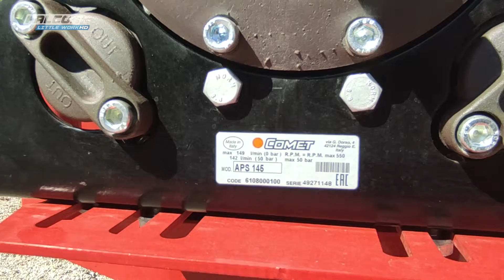Atomizer 1.500 litara MAJEVICA - Backa Palanka